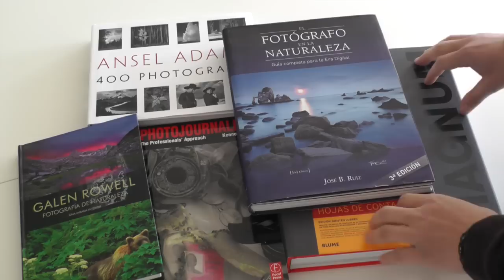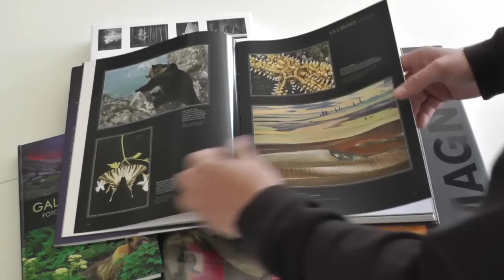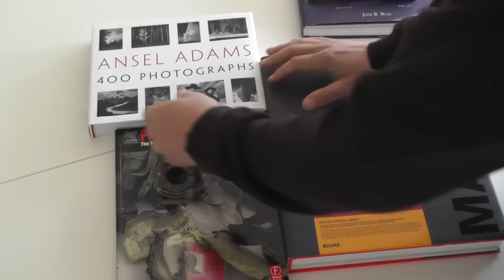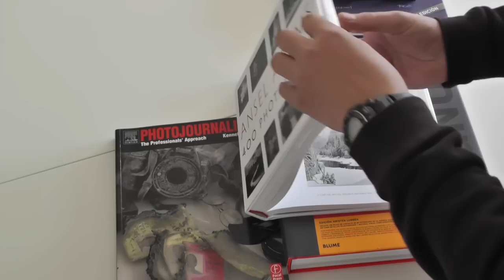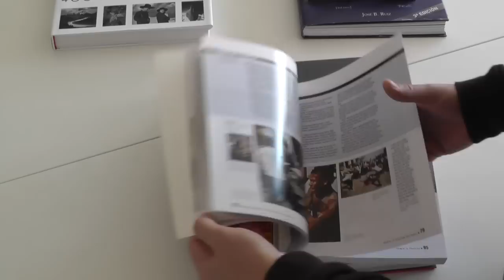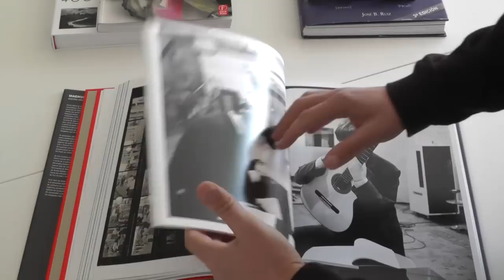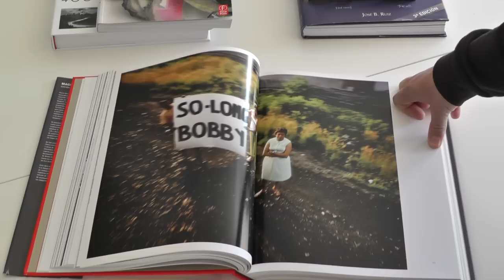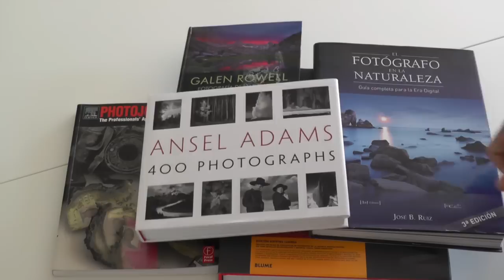5 Libros de Fotografía imprescindibles